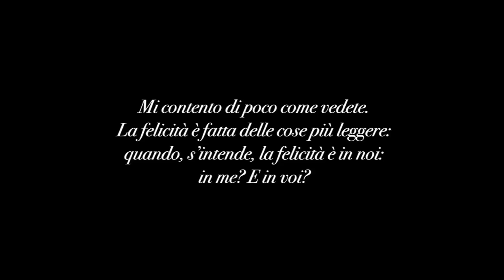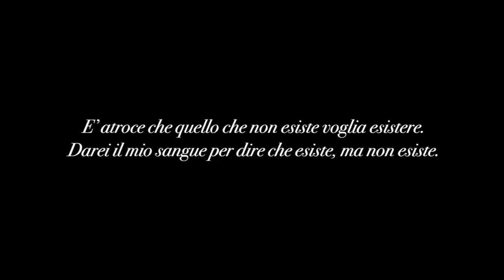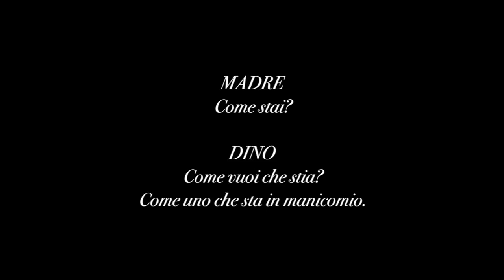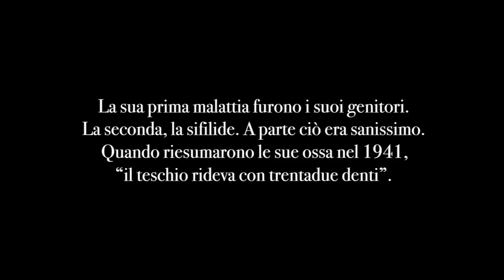Dino Campana - Poeti Italiani di Lamberto Lambertini - Le Pillole della Dante